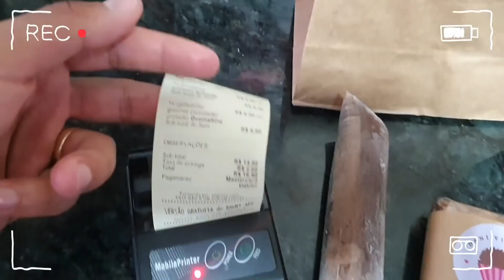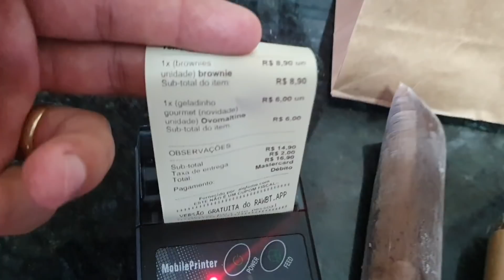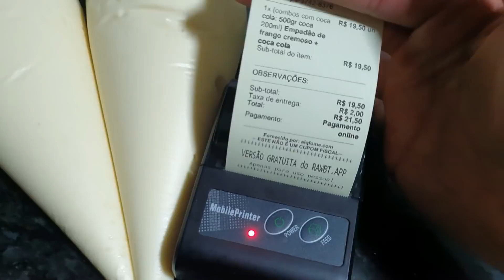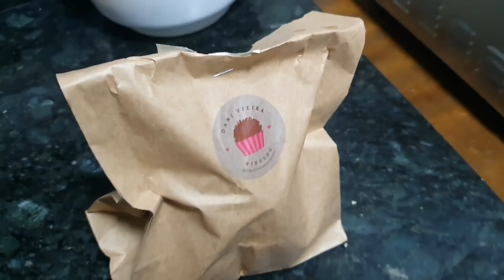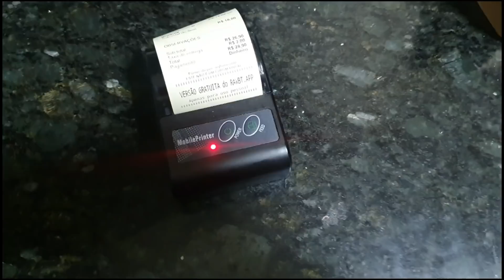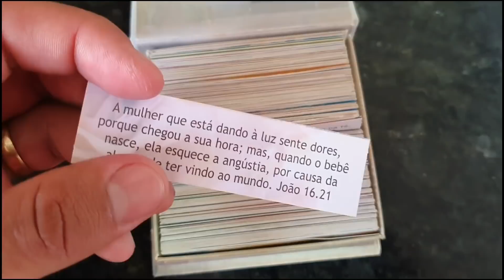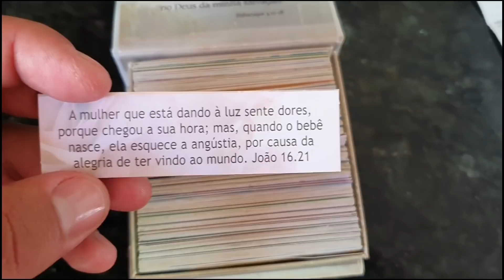Delivery em casa/Delicioso CREME DE QUEIJO/ Quintou com 16 pedidos 😱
Ola sou João Pedro Gonçalves, venho aqui mostrar a rotina de um trabalhador, ensinado a como abrir um delivery zero com todas as dicas e passo a passo de como melhorar, vender mais a cada dia mais e todas as dicas que eu não tive quando comecei, sou pai de uma princesa linda a Emily e esposo de uma rainha Dani Vieira
Me sigam no insta galera @jaogoncalves98

❤️❤️ Link da maquinha mercado pago com descontão ❤️❤️

Link planilha precificação 1.0👇🏻👇🏻👇🏻